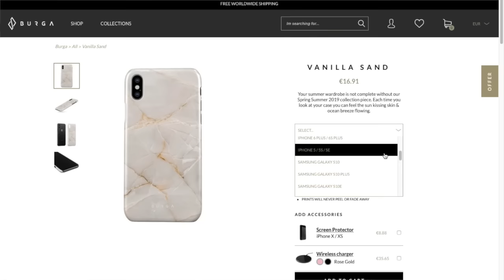Try On Haul | Burga, Bershka, Primark 🛍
MEIN EQUIPMENT

Schnittprogramm ► iMovie